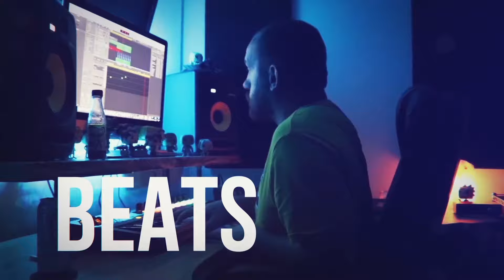G-MAN VS TITAN SPEAKERMAN!!! the skibidi wars 107 (part 3) REACTION!!!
Hot Sauce Beats is Here! @Virlance just dropped the skibidi wars 107 (part 3)! I had a blast reacting to this and I hope you enjoy the video! Stay safe out there and have a great day!

folllow me on twitter - @Hot Sauce Beats

Last Video